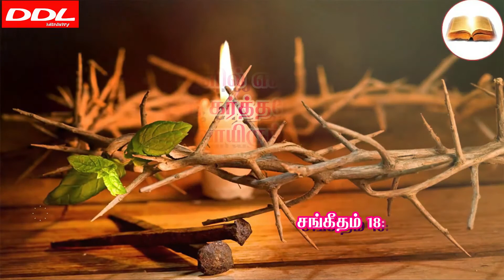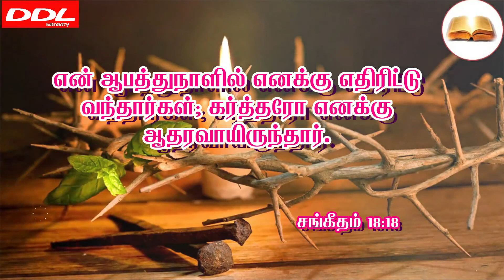Morning Prayer/காலை ஜெபம் /10/10/2021/JOHNSAM JOYSON/DAVIDSAMJOYSON/JOHN JEBARAJ/JUSTIN MOSES/BENZ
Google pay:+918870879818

Name of a/c holder: R.S.Berlin Raj
Name of the bank: Indian Overseas Bank
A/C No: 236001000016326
IFSC Code : IOBA0002360
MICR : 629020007